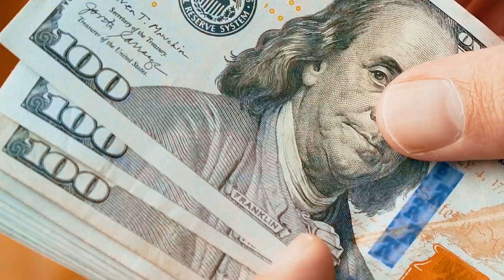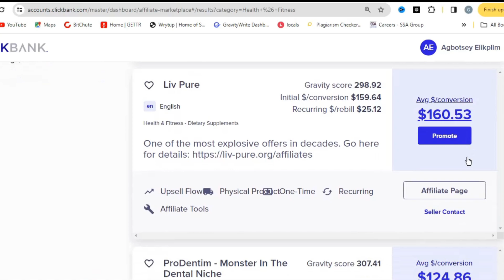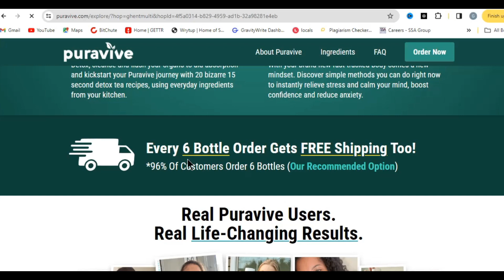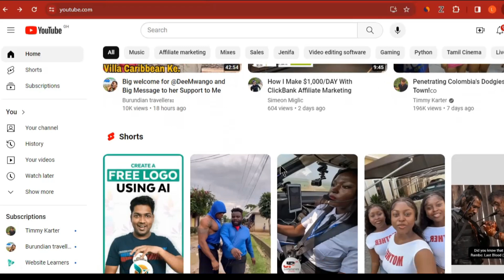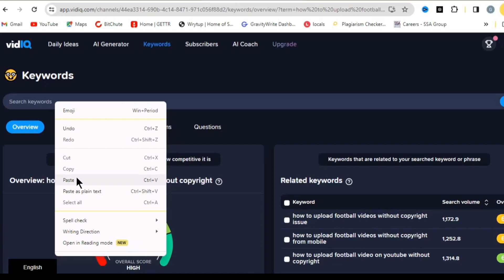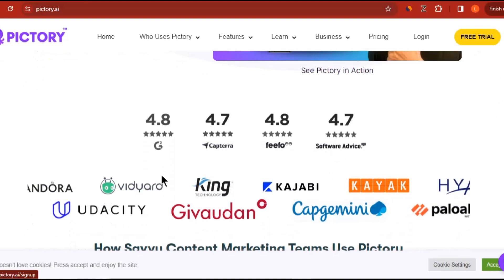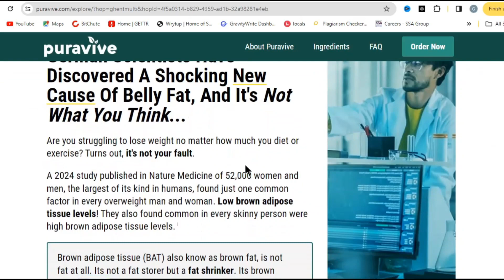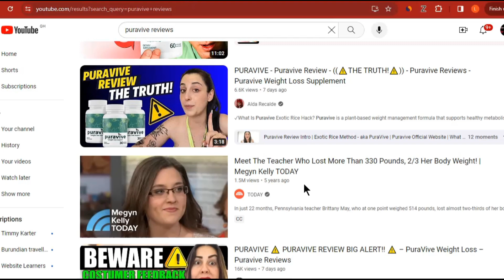Earn Your First $10,000 with Affiliate Marketing in 2024 (NO WEBSITE NEEDED)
🚀 Ready to kickstart your journey into Affiliate Marketing without spending a dime? In this game-changing tutorial, we've got you covered! Learn the ins and outs of starting your Affiliate Marketing venture in 2024 with absolutely ZERO investment and NO website required.

🔥 Whether you're a seasoned marketer or a complete beginner, our step-by-step guide will walk you through the process of leveraging affiliate programs to generate income online. Discover the latest strategies, tips, and hacks to make the most out of your efforts, even if you're on a tight budget.

🌐 Worried about not having a website? Fear not! We'll show you alternative methods and platforms that allow you to dive into the affiliate marketing game without the need for a traditional website. It's time to think outside the box and explore new opportunities.